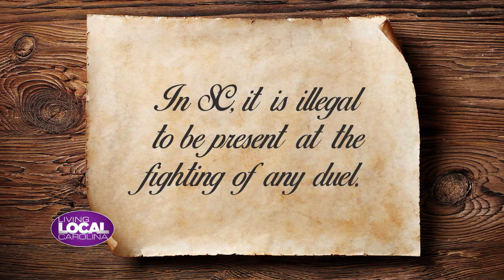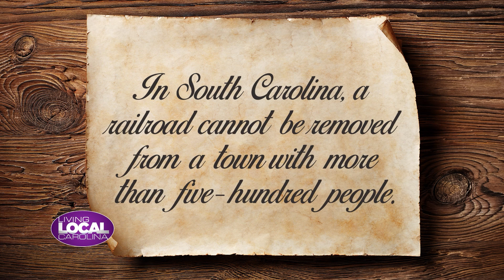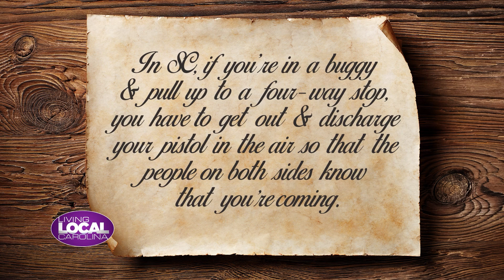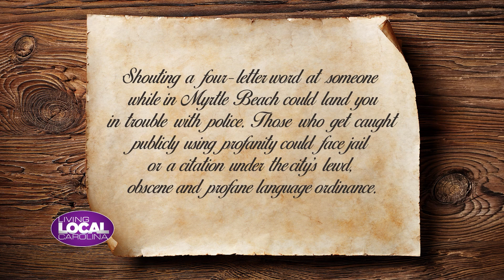Living Local Carolina: Beach Injury Lawyers #7 Full Show